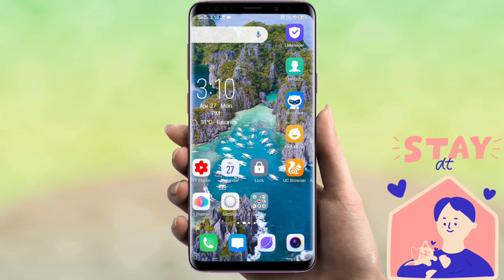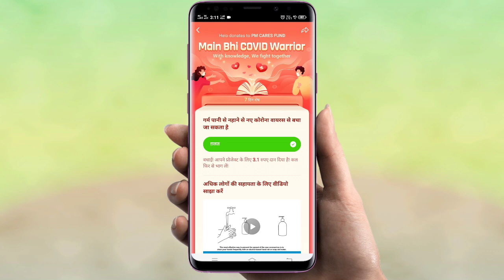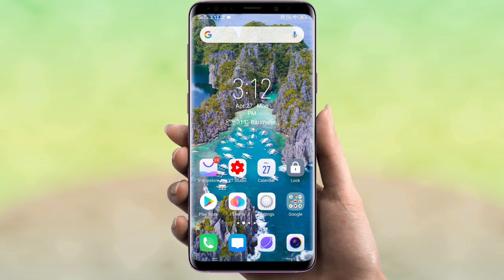फ्री का पैसा दान करें पीएम केयर फंड में सिर्फ एक प्रश्न का उत्तर देकर